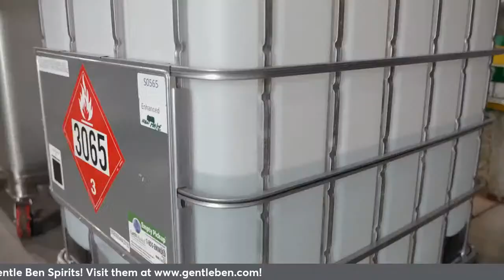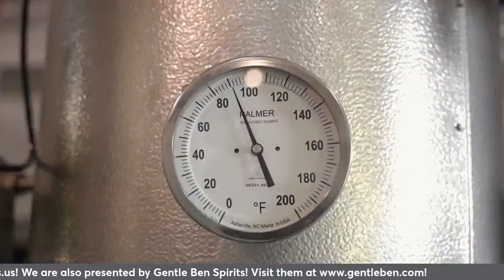Karley Scott Collins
Karley Scott Collins on the show!